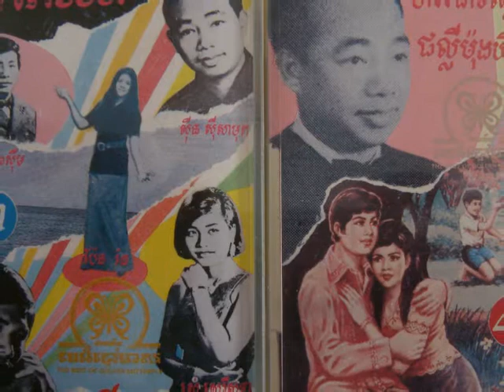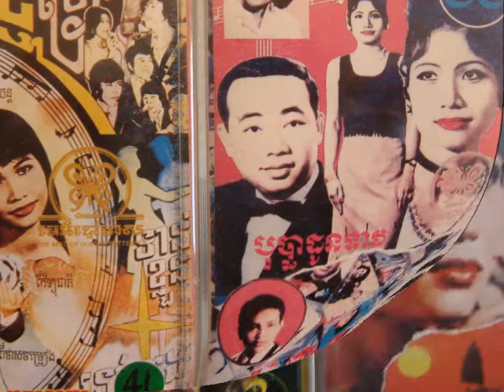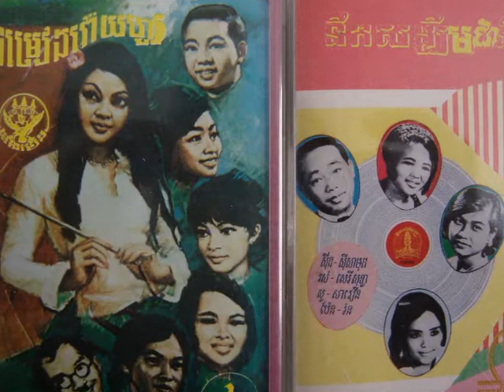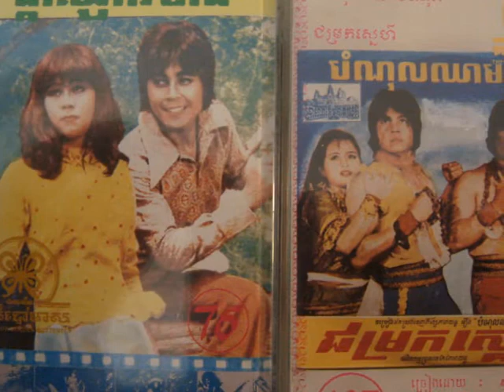Ros Sereysothea - Bong Ard Mer Roub Srey